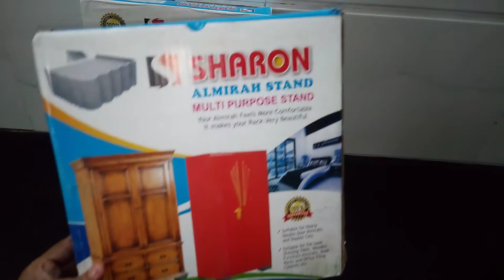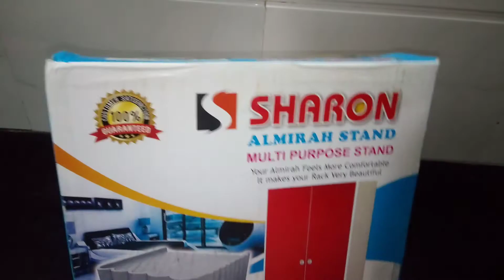SHARON ALMIRAH STAND BEST STAND FRIDGE WASHING MACHINE BOOKRACK DRESSING TABLE ETC